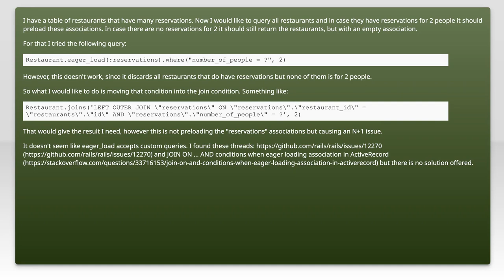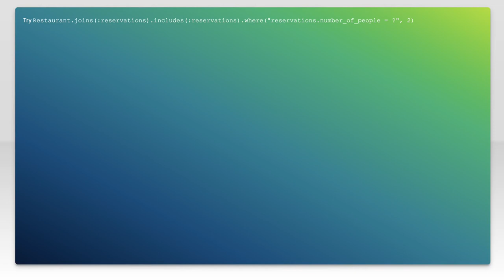Eager-load for custom joins in ActiveRecord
ruby-on-rails: Eager-load for custom joins in ActiveRecord

Related to: ruby-on-rails, activerecord, eager-loading